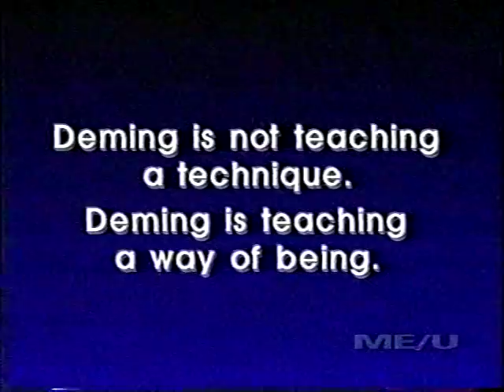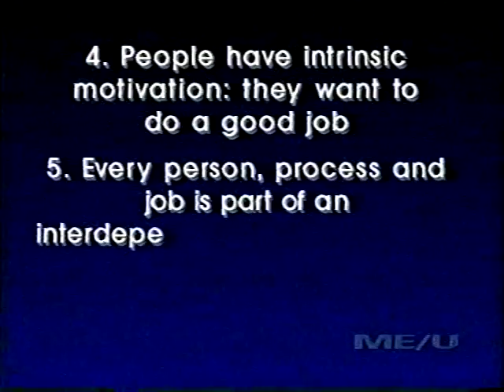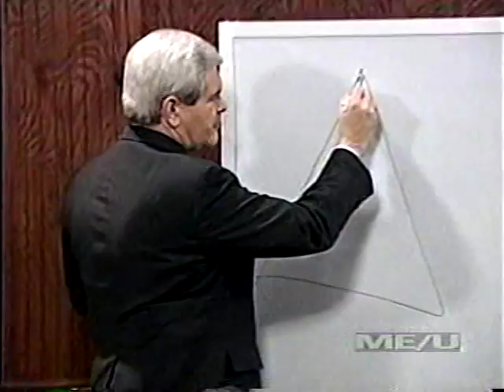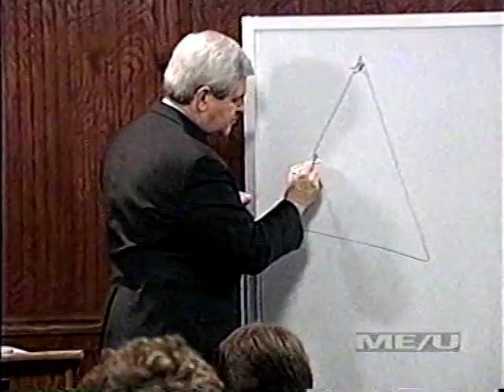RAC06d.mpg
Renewing American Civilization Course - Lecture Six -- February 11, 1995 -- Pillar Five, Quality as Defined by Deming (Part 04 of 12)